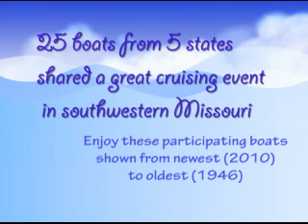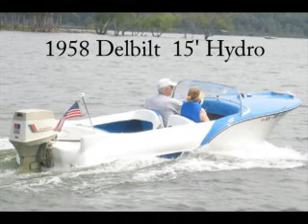2010 Cruisin' Table Rock Lake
Classic boats that cruised on Table Rock Lake during the ACBS Heartland
Classics June 2010 event.